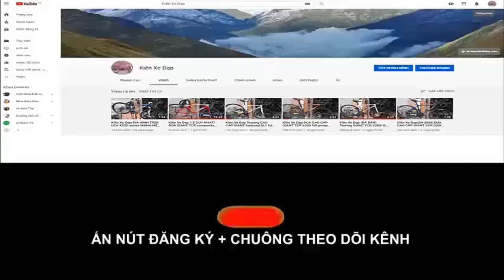Kiên Xe Đạp ĐỊA HÌNH Java Suoh 2 hiệu Ý Group Sram Gx vành 27.5 giảm sóc hơi(ĐÃ BÁN) zalo 0975709943